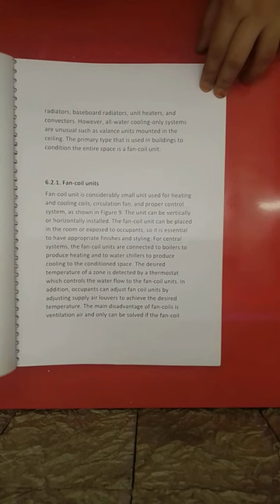Architectural Design Company